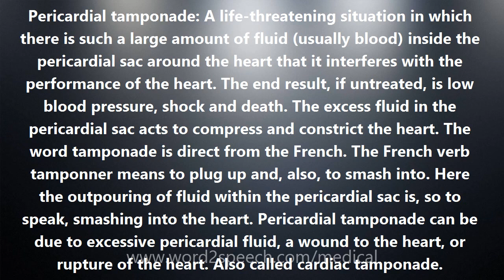Pericardial tamponade - Medical Definition and Pronunciation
Title: Pericardial tamponade

Pericardial tamponade: A life-threatening situation in which there is such a large amount of fluid (usually blood) inside the pericardial sac around the heart that it interferes with the performance of the heart. The end result, if untreated, is low blood pressure, shock and death. The excess fluid in the pericardial sac acts to compress and constrict the heart. The word tamponade is direct from the French. The French verb tamponner means to plug up and, also, to smash into. Here the outpouring of fluid within the pericardial sac is, so to speak, smashing into the heart. Pericardial tamponade can be due to excessive pericardial fluid, a wound to the heart, or rupture of the heart. Also called cardiac tamponade.